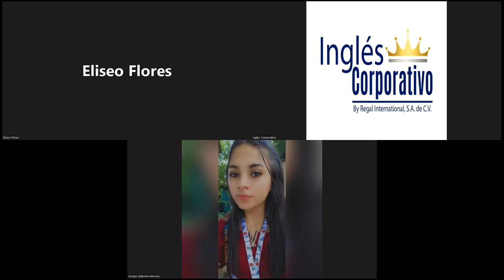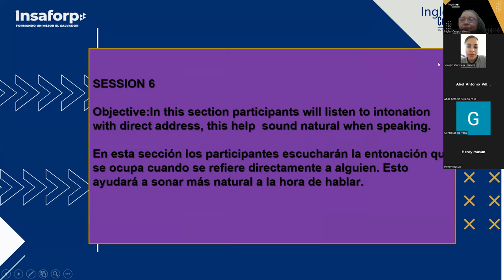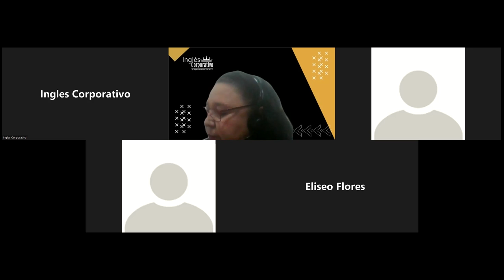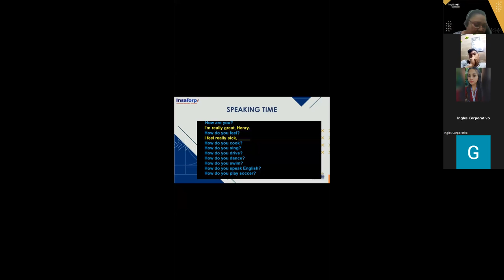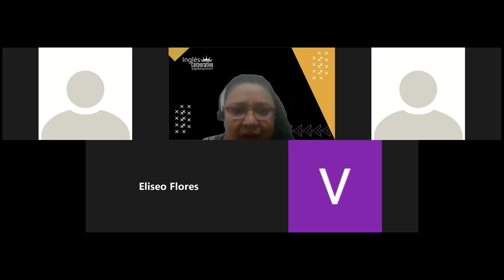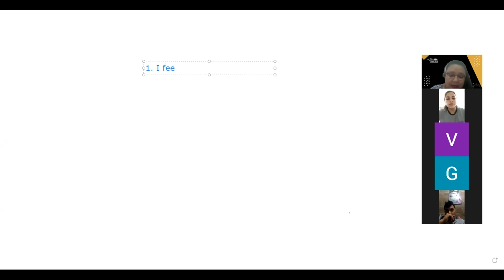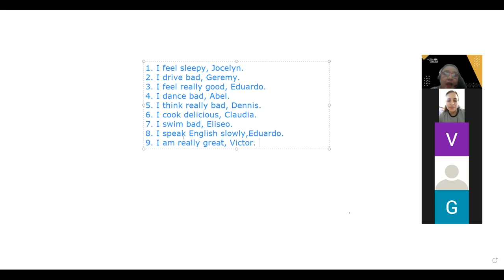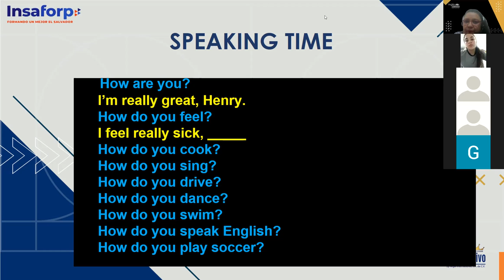Inglés Corporativo-19-07-2022- PRONUNCIATION: INTONATION WITH DIRECT ADDRESS